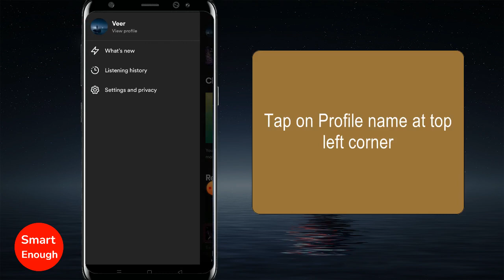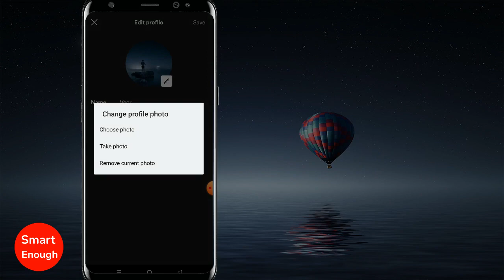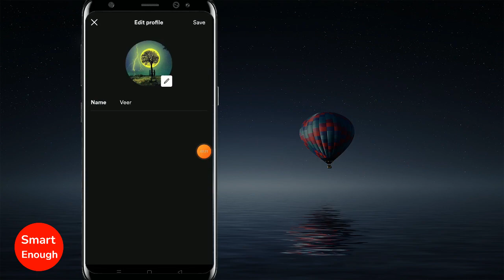How to Change Spotify Profile Picture?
How to change your Spotify Profile photo a step by step tutorial? How to Change Spotify Profile Picture? How to add different profile picture in Spotify app? How to remove your current profile pic from Spotify app and new profile pic?

How do I change my profile picture on Spotify app? Can I change my Spotify profile picture on mobile? Can you change your profile picture on Spotify free?

How to Change Spotify Profile Picture? How To Add / Change Spotify Profile Picture?